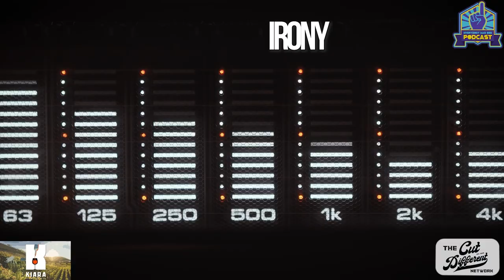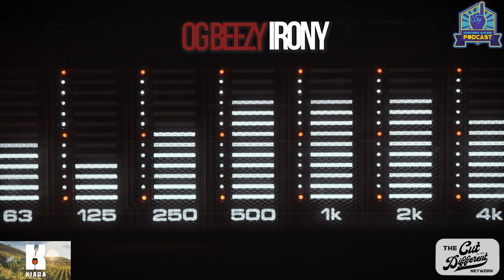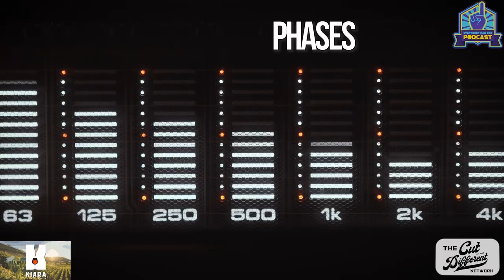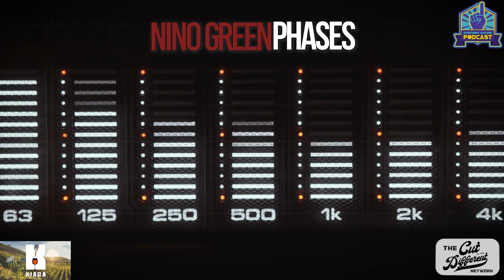Everybody Has One Podcast -Episode 56- Bigg Time